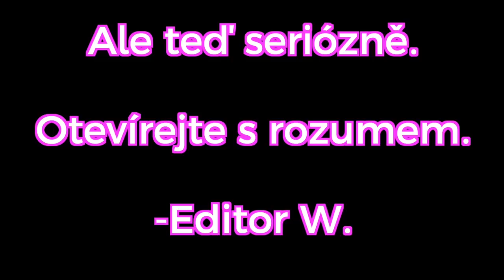REAGUJEME NA YOUTUBERY KTERÝM PADL TITANIC!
Ahoj já jsem natálka a tohle je muj druhy kanal, nebou zde vychazet pouze roblox a minecraft ale take dalsi videjka tak se těšte!